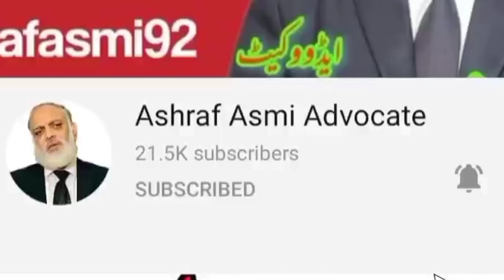Date of Birth in Service Book can't Change